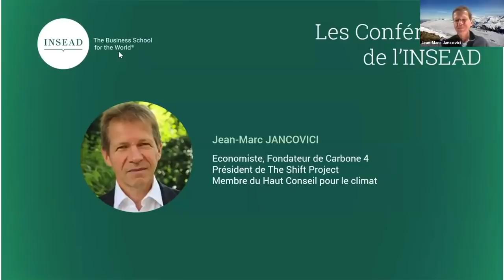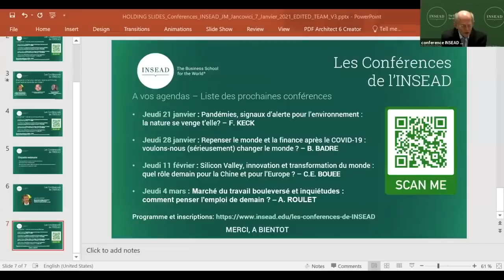Jancovici : Énergie et climat pour demain: quels scénarios après les crises? - INSEAD: - 18/01/2021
Conférence en ligne organisée par l'INSEAD le 18 janvier 2021 : Energie et climat pour demain, relance et finitude: quels scénarios après les crises? avec Jean-Marc Jancovici.